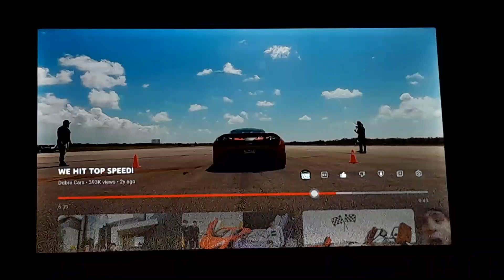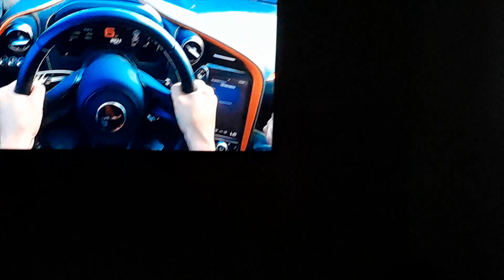DOBRE CARS Subscribe 1.20M (2)